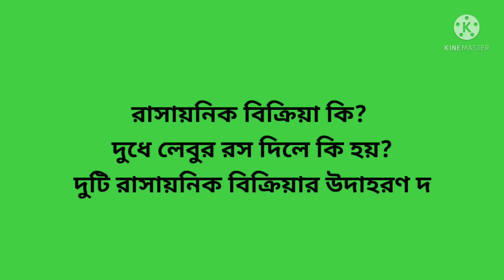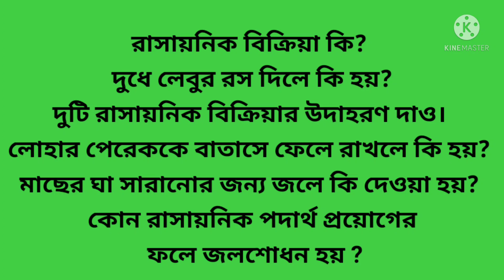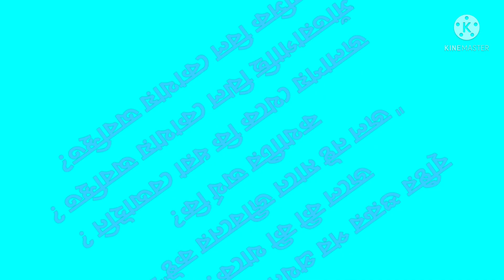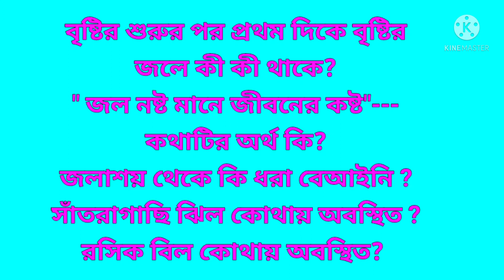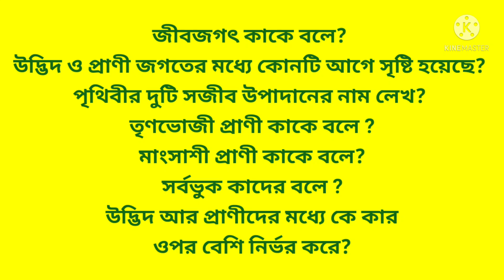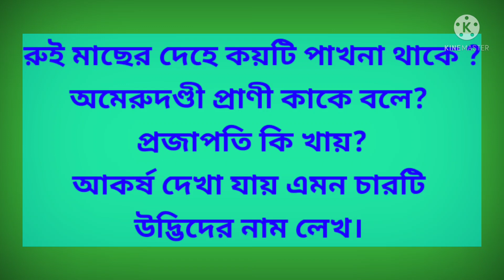class v(5) science chapter 2 // পঞ্চম শ্রেণির বিজ্ঞান তৃতীয় অধ্যায় ভৌত পরিবেশ সকল জরুরি ছোট প্রশ্ন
পঞ্চম শ্রেণির বিজ্ঞান দ্বিতীয় অধ্যায়ঃ ভৌত পরিবেশ এর সকল ছোট প্রশ্ন